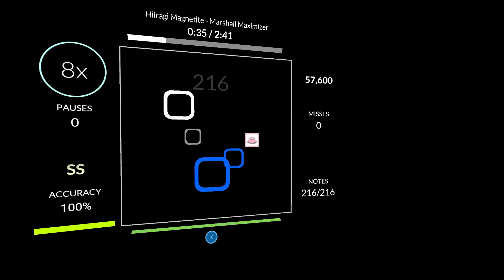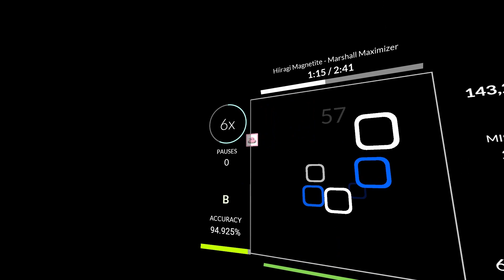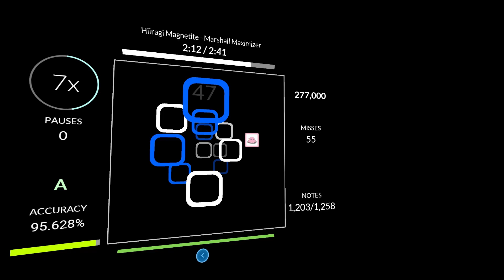Hiiraagi Magnetite - Marshall Maximizer 95.11% [Speed-] (Mapped by BlueyGD) | Rhythia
Been wanting to do this for a while so im happy its done, still a bit sad i flailed in the first drop tho because i usually play and acc it better but oh well
Also this dethrones utopia as my hardest pass (mostl ikely) so this is pretty cool